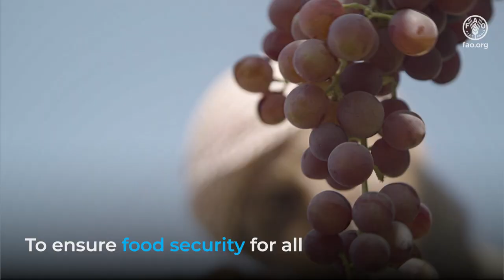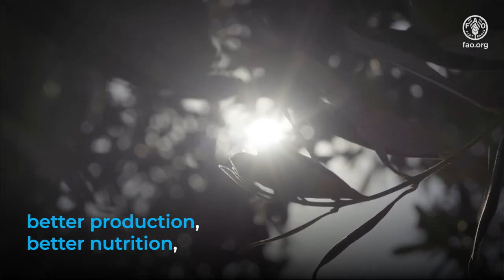Establishing Research Network and Food Safety Innovation Hub (RNFSIH) through SSTC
Recent global challenges caused by disruptions in the food supply chain have exposed the fragility of global food security and agrifood systems. Resourcing innovative ideas, in collaboration with global multistakeholders, is becoming increasingly important to ensure sustainable agrifood systems and food safety for all.

To this end, FAO’s South-South and Triangular Cooperation division (PST), in close coordination with the Regional Office for Near East and North Africa (NENA), the Food System and Food Safety Division, and the Office of Innovation, has operationalized a new Regional Technical Cooperation Programme (TCP) project entitled: “Establishing Research Network and Food Safety Innovation Hub through South-South and Triangular Cooperation”.